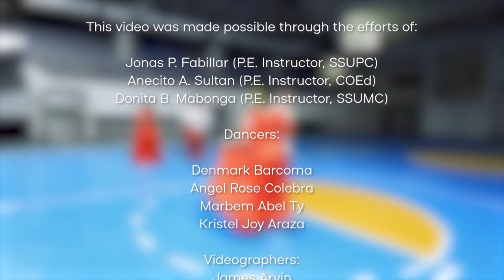Kuratsa Mayor - Curacha Samareña (Samar State University)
Kuratsa Mayor or Curacha Samareña (Amenudo) is a popular couple dance in the Samar Island. It is a lively and festive dance with movements that connote the ideas of courtship and flirtation. There is a wide diversity of steps depending on the dancer’s creativity, ability and skill to dance. A good dancing couple draws the attention of the crowd through shouts, cheer and applause thus encouraging them to voluntarily drop paper bills or coins known as “gala” placed on a handkerchief, “nigo” or “bilao” in the middle of the dancefloor as a gesture of appreciation to the couple. At the end of the dance, the “gala” is then wrapped up and offered to the female dancer with the male escorting her back to the table.